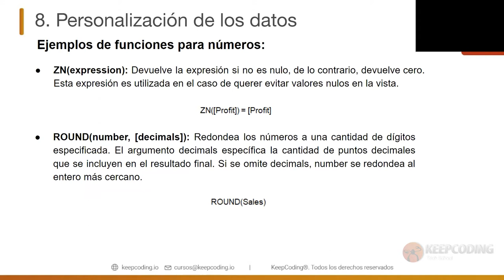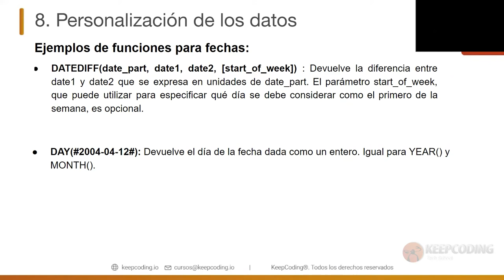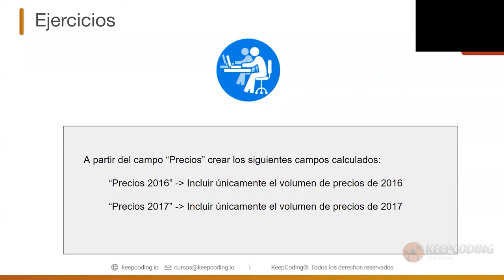¿Cómo funciona la personalización de datos en Tableau?